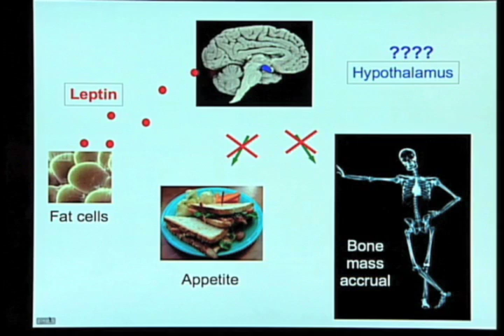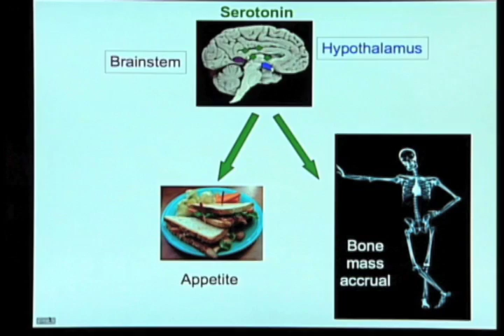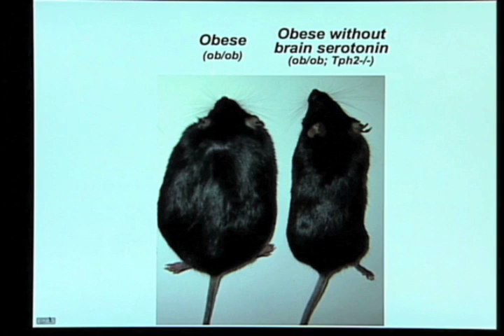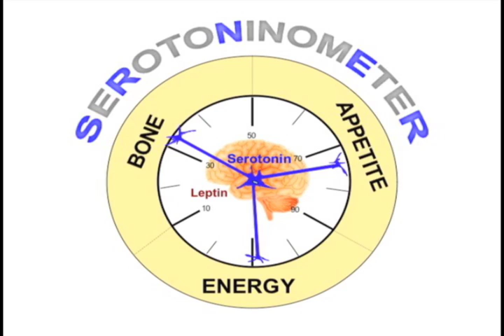Leptin nixes appetite through serotonin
Leptin is a molecule that acts in the brain to regulate appetite, energy expenditure and bone mass.  Gerard Karsenty and his colleagues explain how they discovered that these effects of leptin are mediated through the neurotransmitter serotonin, the molecule that is targeted by a number of psychiatric medications.